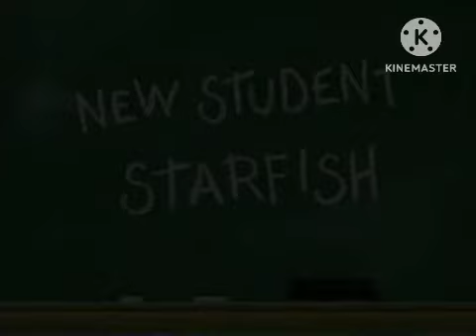Spongebob Squarepants New Student Starfish Title Card